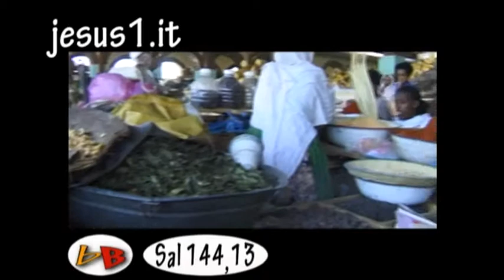BubbleBible DIO E' CONTENTO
BUBBLE BIBLE: DIO E' CONTENTO
SALMI(144,13): I NOSTRI GRANAI SIANO PIENI, TRABOCCANTI DI FRUTTI DI OGNI SPECIE...
PSALMS(144,12): OUR BARNS FILLED TO OVERFLOWING WITH EVERY KIND OF CROP...
L'ABBONDANZA DEI BENI MATERIALI RAPPRESENTA LA BENEDIZIONE DI DIO SUL SUO POPOLO; I FRUTTI NECESSARI AL SOSTENTAMENTO SONO IL SEGNO CHE IL POPOLO SCELTO DA DIO NON HA ROTTO L'ALLEANZA, PERCHE' STA SEGUENDO I PRECETTI SCRITTI NELLA TORAH, NELLA LEGGE BIBLICA.
LE IMMAGINI DI QUESTO VIDEO SONO STATE REGISTRATE AD ASMARA, NELLA PIAZZA-MERCATO COSTRUITA DAGLI ITALIANI DOPO CHE NEL 1889
L'ERITREA DIVENTO' COLONIA ITALIANA.
MP3: "Violin Concerto, Op. 77, in D (Allegro, non troppo)", composizione musicale gestita da:
Warner Chappell